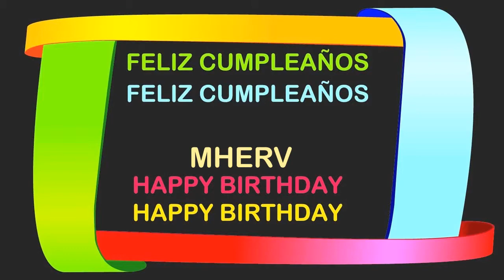Mherv Birthday Postcards & Postales